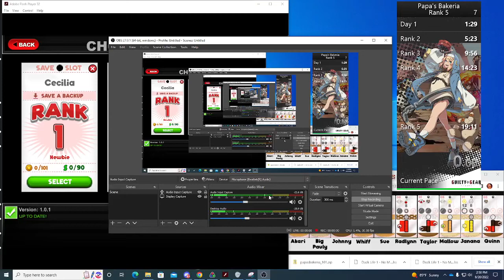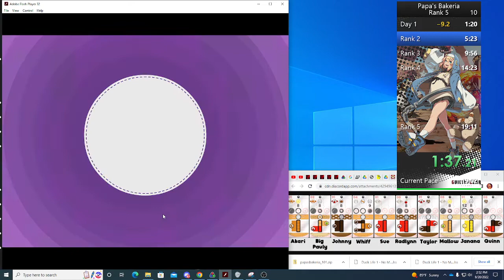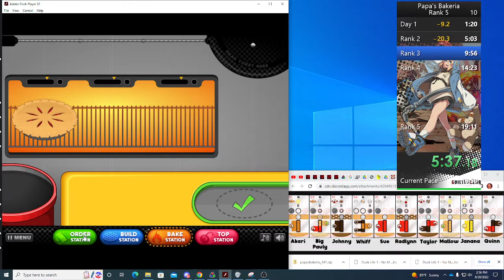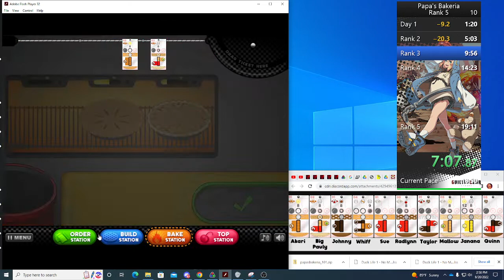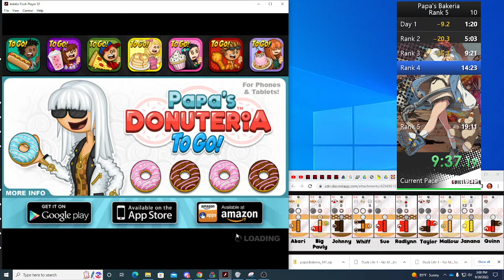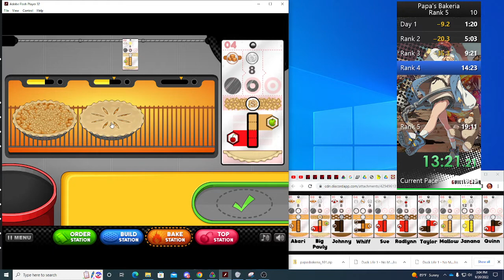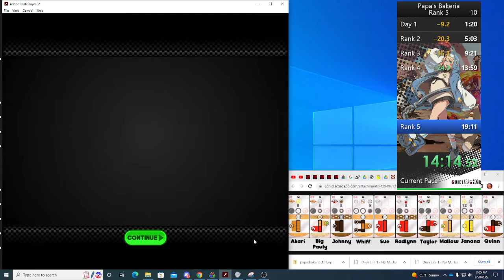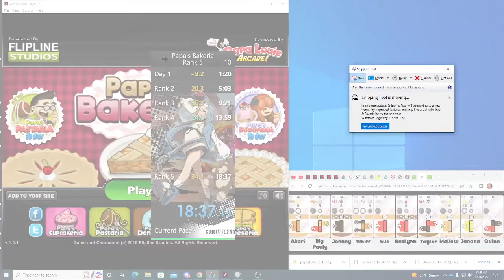Papa's Bakeria R5: 18:37:15 [PB]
LETS GO BABY